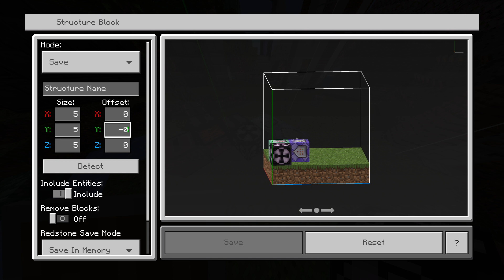Minecraft building pizzeria 3